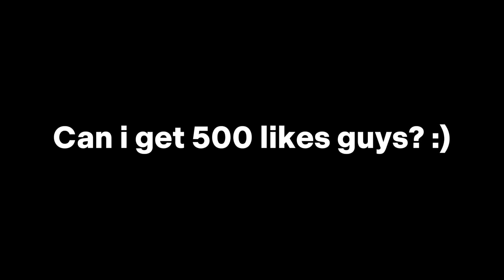FINALLY!! BEST YIN FULL DAMAGE BUILD FOR EXP LANE IN RANK! (99.9% BROKEN🔥)